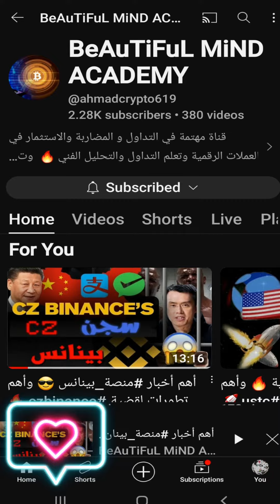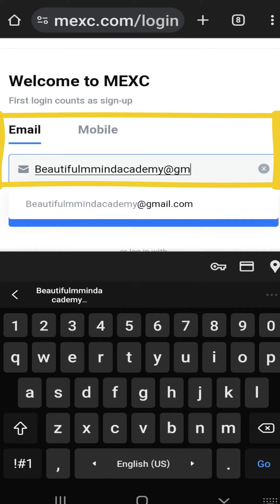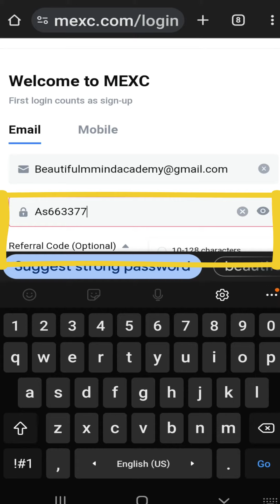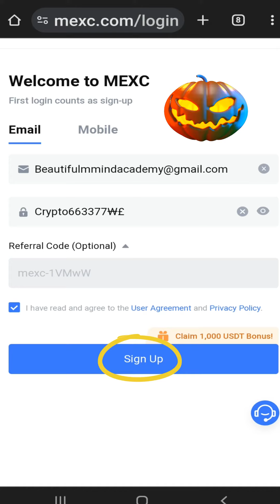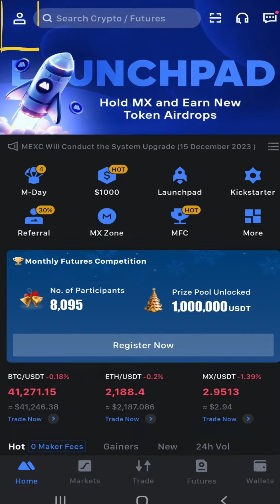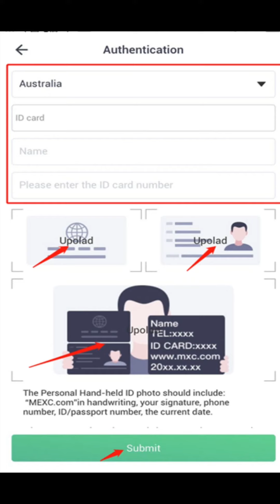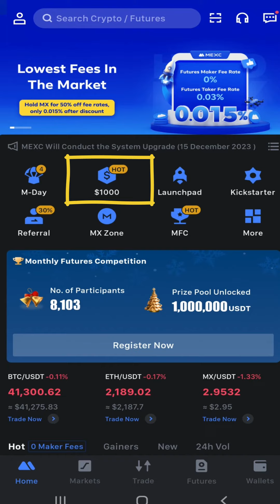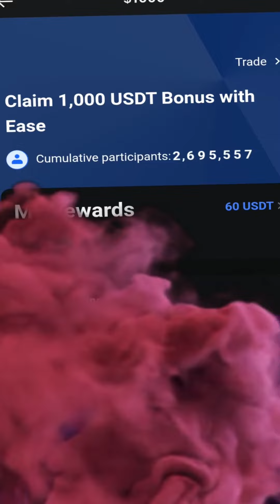الدرس الأول تعلم 😎التسجبل منصة mexc 🚀 والتوثيق وأربح 5 USDT🔥